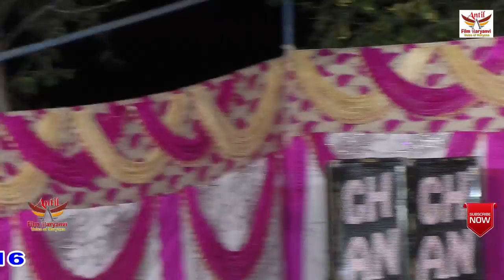धोखा करना बात बुरी हैं | Lucky Bhatia Pt. Nandlal Ji ki Ragni